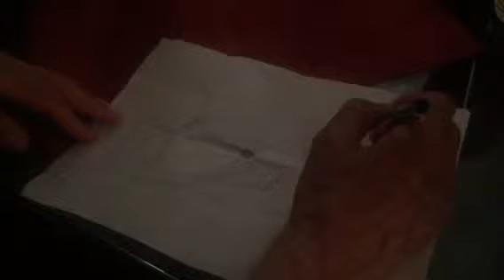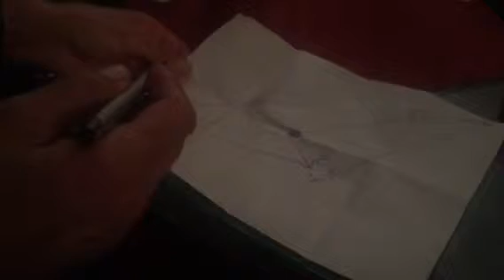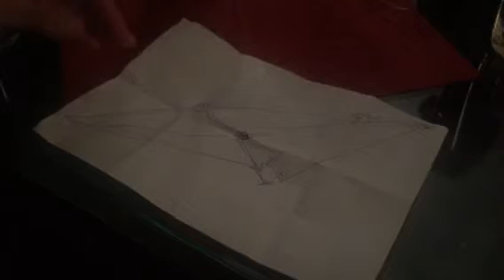Kusok teorie od Karola